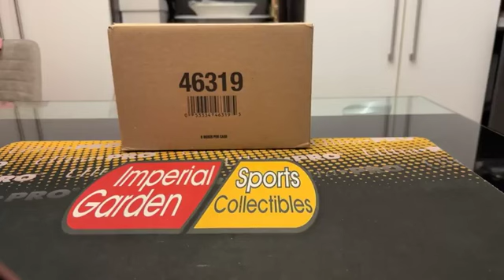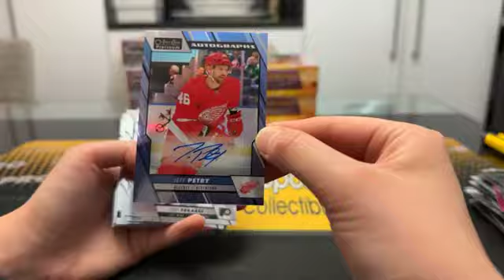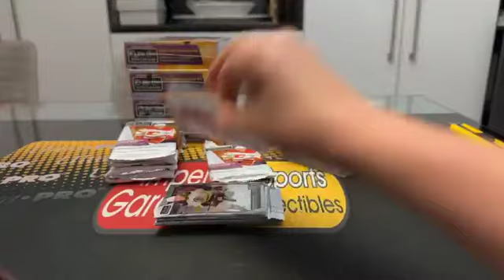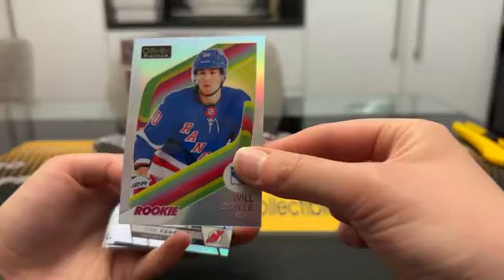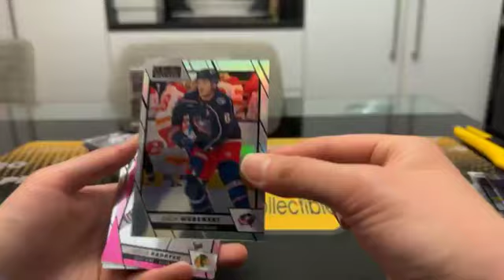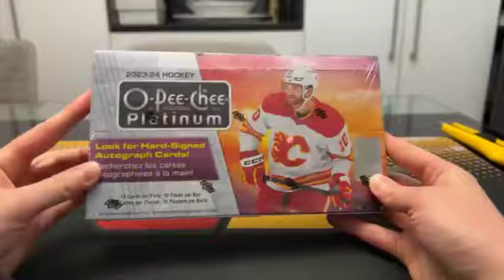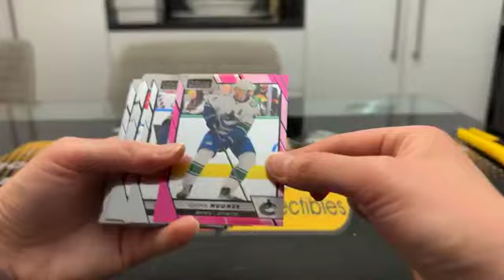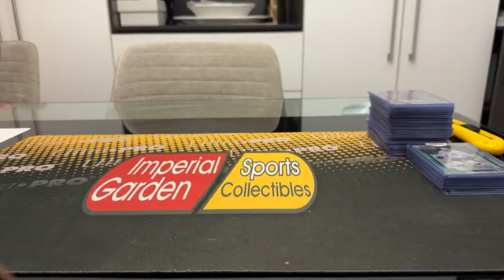FB Break # 127 Imperial Gardens OPC Platinum